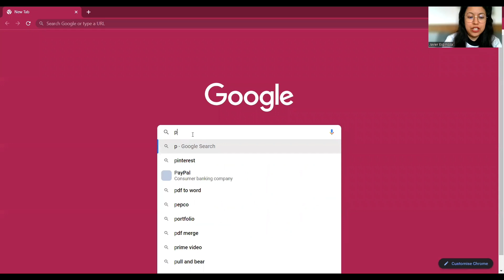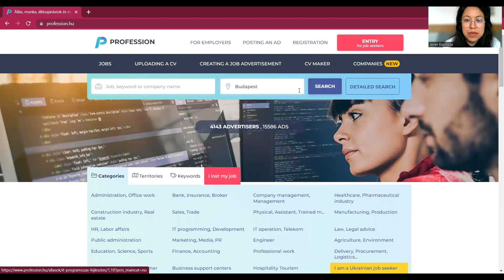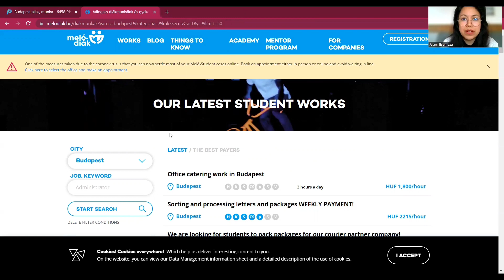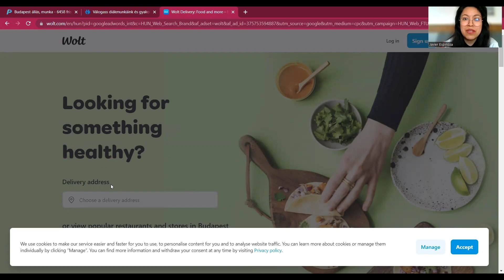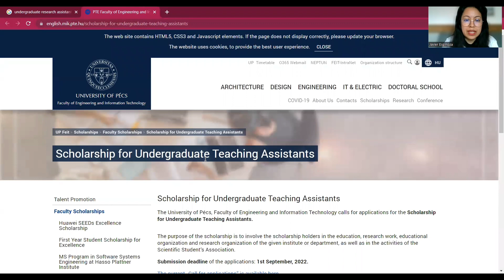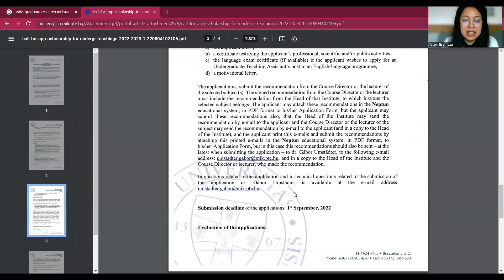DINERO Extra 💵 Trabajos y Becas para Estudiantes Universitarios Internacionales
¿Eres estudiante universitario y buscas maneras de obtener dinero extra mientras estudias? ¡Mira nuestro video! Te mostraremos cómo encontrar trabajos que se adapten a tu horario universitario y te ayuden a financiar tus gastos. Aprenderás sobre diferentes tipos de trabajos, desde trabajos a tiempo parcial hasta trabajos temporales, y te daremos consejos para mejorar tus habilidades de búsqueda de empleo. ¡No pierdas esta oportunidad de aprender cómo obtener ingresos adicionales mientras te preparas para tu futuro profesional! ¡Mira nuestro video ahora!